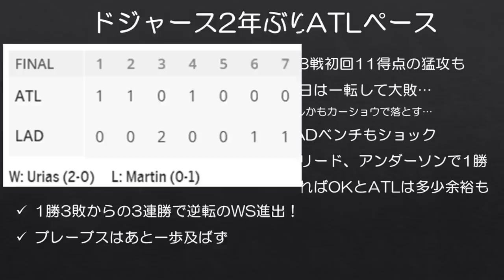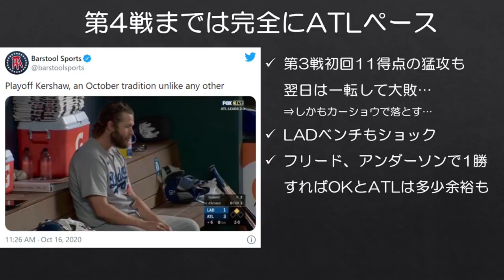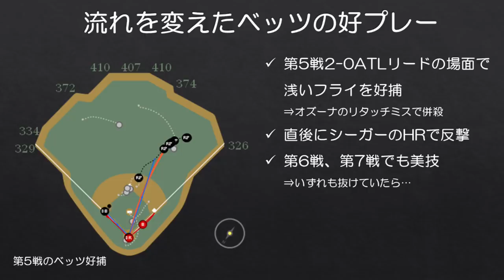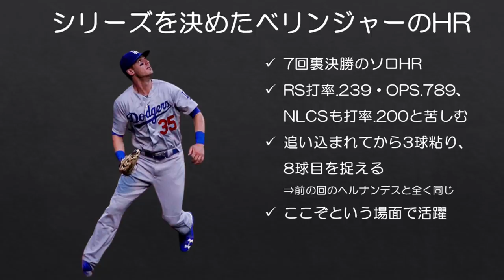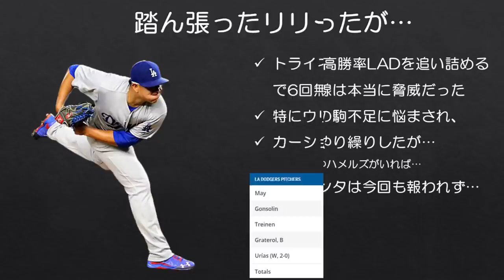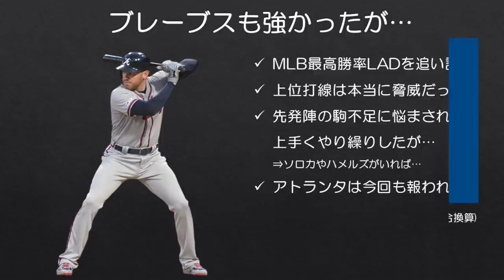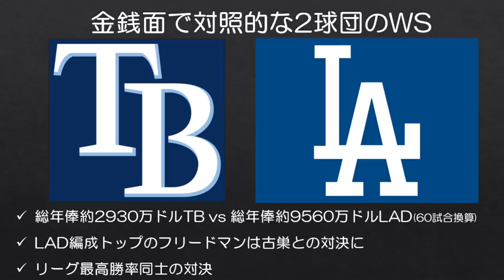【MLB】絶体絶命の状況からスターが流れを引き寄せ、ドジャース2年ぶりワールドシリーズへ！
NLCS第7戦が行われ、ドジャースが4-3でブレーブスを下し、2年ぶりのワールドシリーズ進出を決めました。

ドジャースは1勝3敗と追い込まれてから見事な3連勝でWS進出を決めましたが、絶体絶命の状況からチームに流れを引き寄せたのはドジャースが誇るスター選手たちでした。